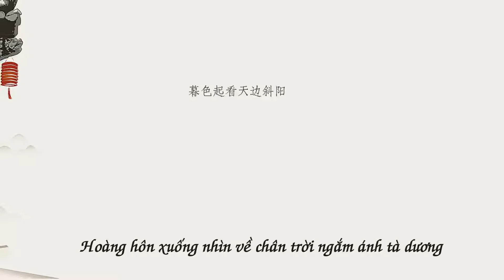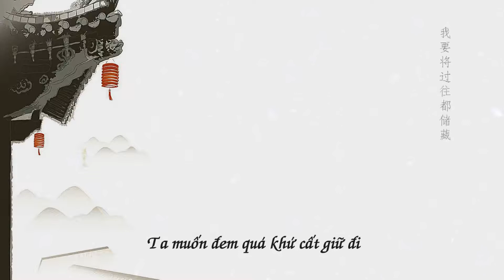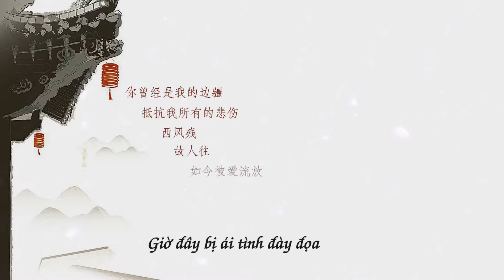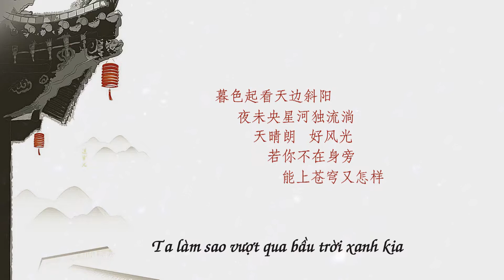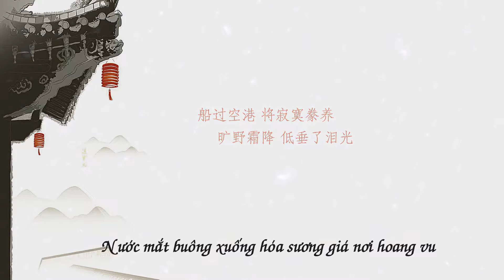[Vietsub] Ái Thương 爱殇 - Đổng Trinh 董贞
Khúc:Ái Thương 爱殇
Nguyên xướng: Đổng Trinh 董贞
Tác khúc: Tiểu Huyễn 小幻
Tác từ: MK

[Lyrics] ( Mojim.com)
暮色起看天边斜阳
恍惚想起你的脸庞
毕竟回想 难免徒增感伤 轻声叹 我们那些好时光
夜未央繁星落眼眶
拾一段柔软的光芒
清风过 曳烛光 独舞无人欣赏 留花瓣随风飘荡
我要将过往都储藏
编一段美丽的梦想
也许幻象 到最后会更伤 假欢畅 又何妨 无人共享
你曾经是我的边疆
抵抗我所有的悲伤
西风残 故人往 如今被爱流放 困在了眼泪中央
夜未央星河独流淌
天晴朗 好风光 若你不在身旁 能上苍穹又怎样
船过空港 将寂寞豢养 旷野霜降 低垂了泪光
扬帆远航 亦不过彷徨 奈何流放 敌不过苍凉
唯有你是我的天堂

*The song is copyrighted by the singer and its music company. If you like this singer music, please support genuine. This channel will completely delete the video.
*本页内容均是互联网收集，若有侵犯你的权益，请联系我们删除！若你发现页面呈现有错，请到留言板告知我们，我们将在第一时间更正.
Các bạn muốn mình sub bài nào có thể để lại comment bên dưới nhé!